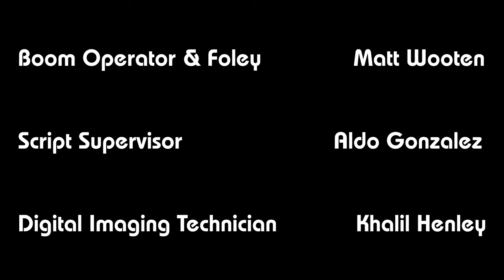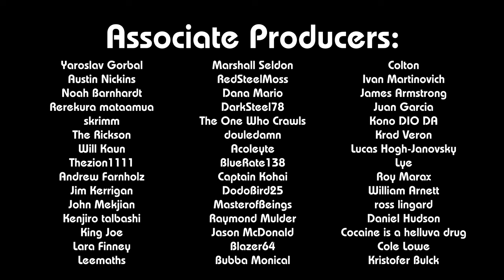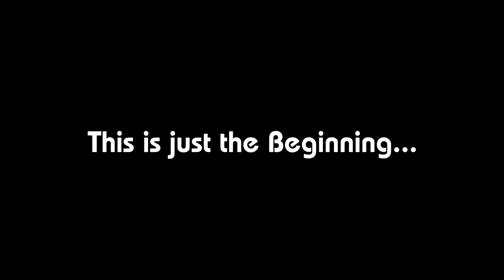SCP: The Offer